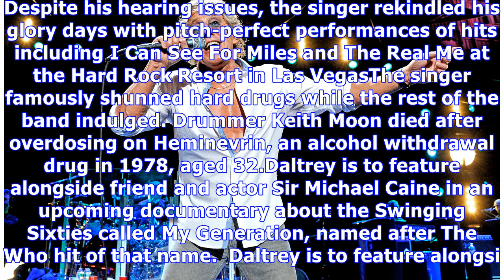The Who frontman Roger Daltrey admits he is 'very deaf'